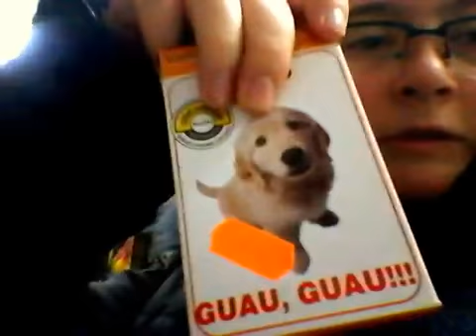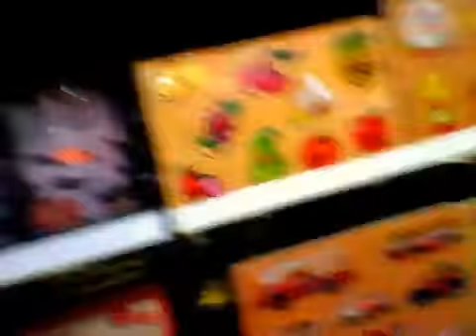En el bazar chino de Valladolid / lailaross y su familia /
Esté vídeo es antiguo en el bazar chino de Valladolid esperamos que os guste
si queréis obtener saludo tenéis que poner el vivalafamiliachivarrilla y ya sabéis que cojo los 2 primeros , alguno antiguo y 1 de Instagram y el que no lo ponga no lo saludo